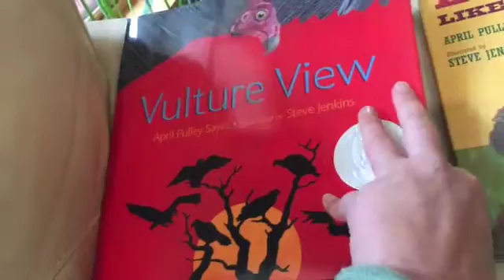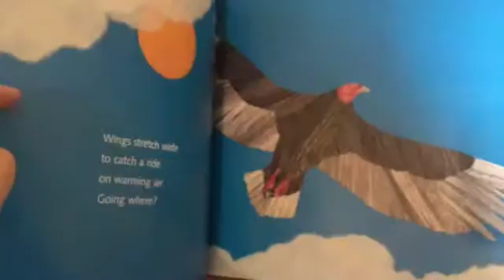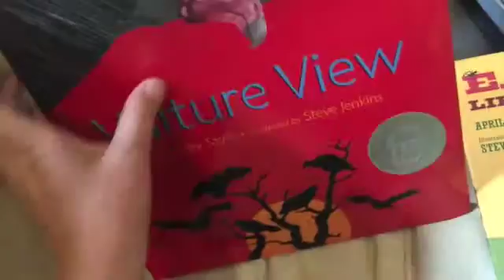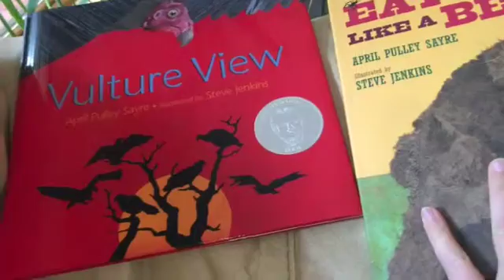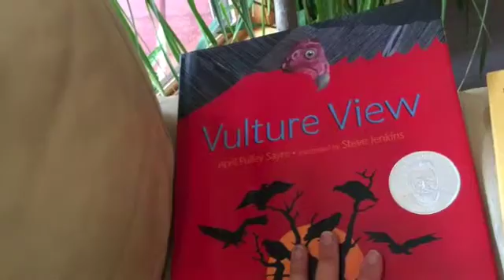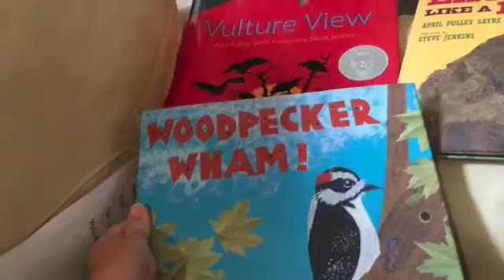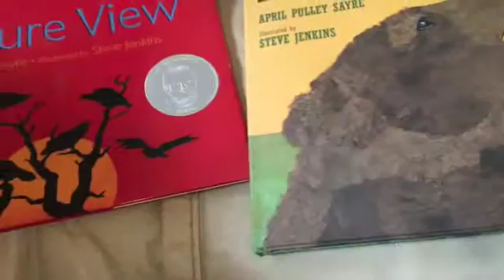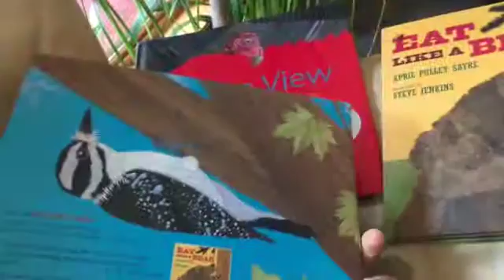Science Read Aloud Vulture View April Pulley Sayre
For Educators. How I introduce Vulture View when sharing with kids.  Also some tips on linking it to Eat Like a Bear and Woodpecker Wham for a Science Read Aloud session/day.